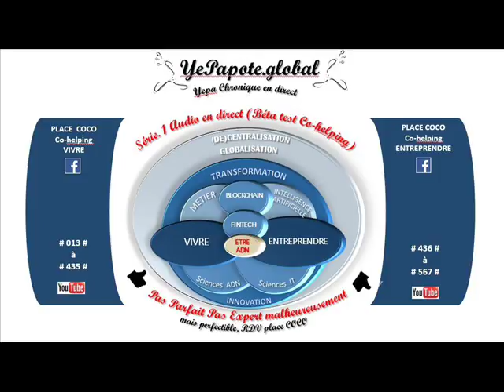#416# ICO (Initial Coin Offering), Tokens, Blockchains : Révolution particulier et entrepreneur ?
MISS YEPAPOTE ?